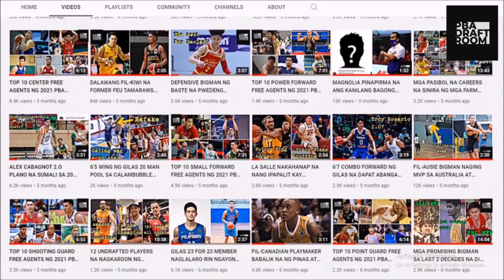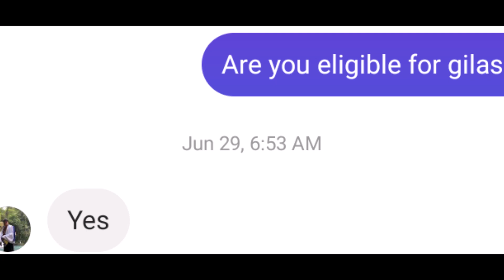FIL-KIWI PROSPECT NA DAPAT AY MAGLALARO SA ATENEO ELIGIBLE PALA SA GILAS! GRABE SHOOTING NITO